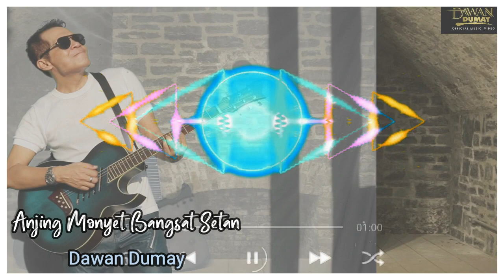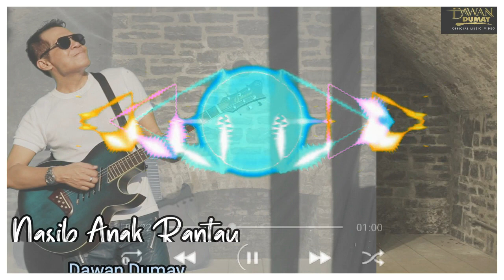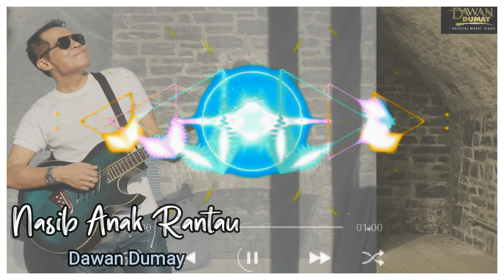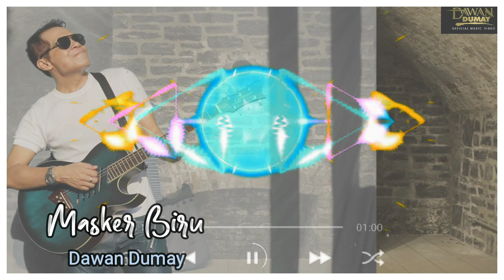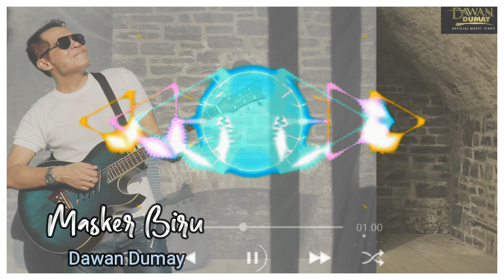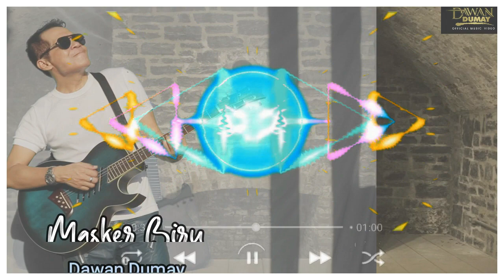Album Lagu lagu Enak - Dawan dumay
Title :            Album Lagu Enak
Artist :          Dawan dumay
Songwriter : Dawan Dumay
Arranger :     Dawan dumay Studio's
Video By :    Dawan dumay Creative